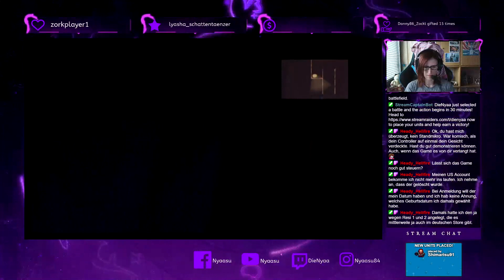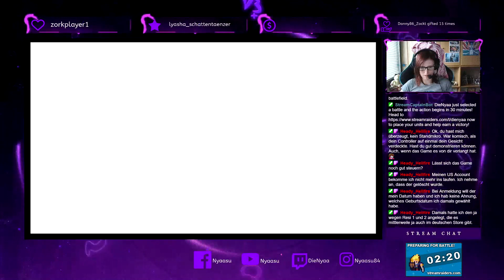Let's Play Project Zero 2 - Wii-Edition [Part 9]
Livestreamaufzeichnung

Weitere Streams gibt's jeden Dienstag und Samstag ab 20:00 Uhr